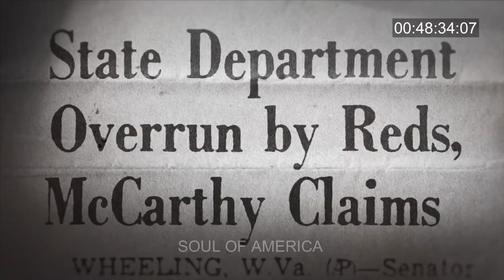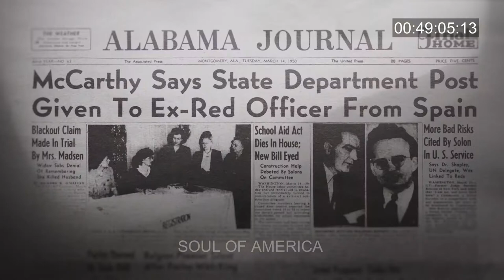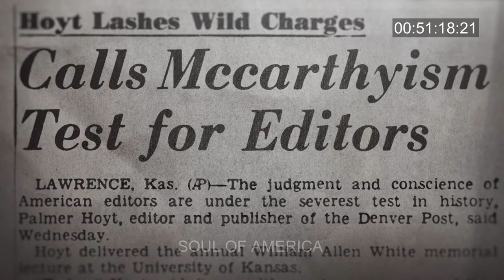Soul of America - Lesson 4 - The McCarthy Era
From the HBO / Kunhardt Film Foundation (KFF) Documentary "The Soul of America"